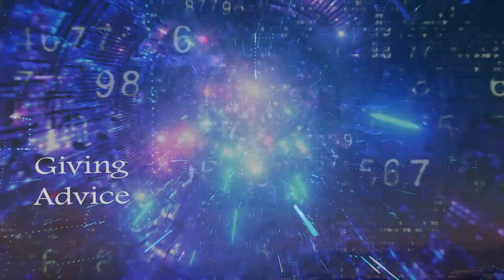Relative Rabbit - Driving Nails (lyric video)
Relative Rabbit - Driving Nails
Track 3 from Relative Rabbit's new concept album - Curios for the Curious which will be released late January 2022 via CDBaby.

Matt - Vocals, Keys, Synths, Drums
Bill -  Electric Guitars, Bass, Modular Synth Percusion